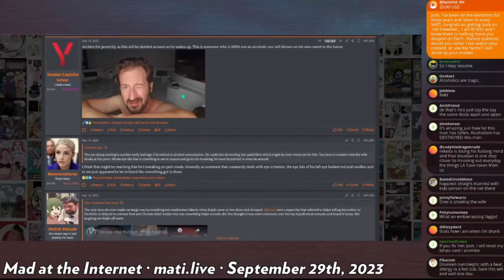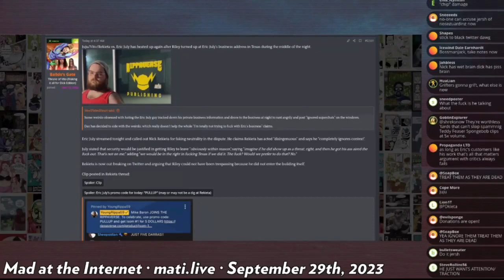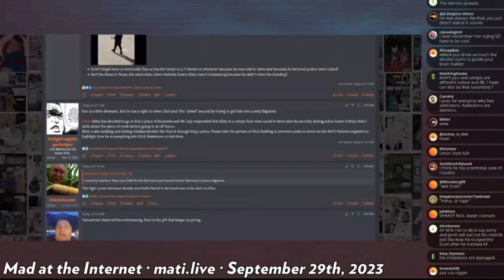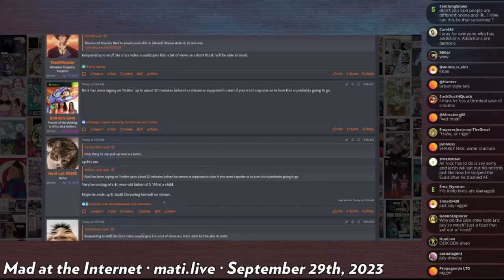Rekieta defends Riley - Mad at the Internet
Josh triples down on his theory that Nick Rekieta has suffered brain damage from years of alcoholism as the only rational explanation as to why he would defend Riley against Eric July.